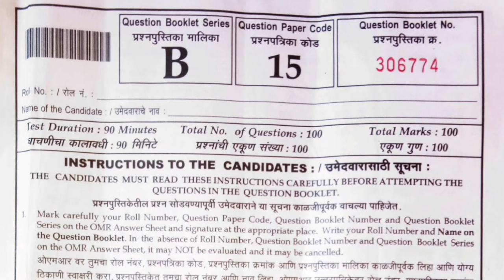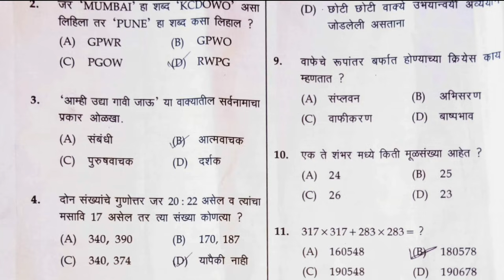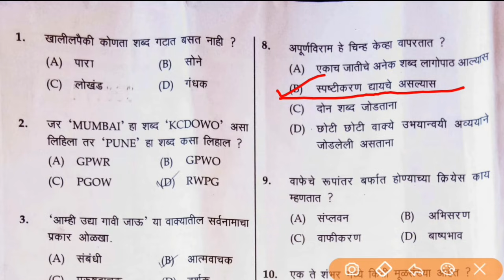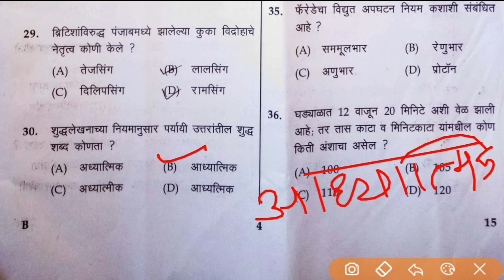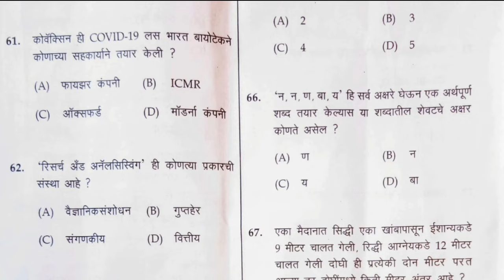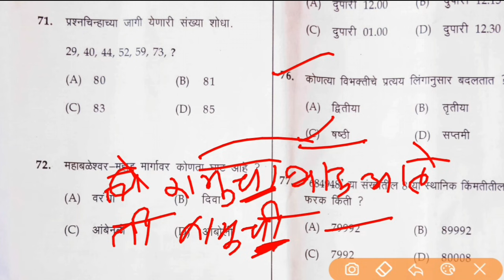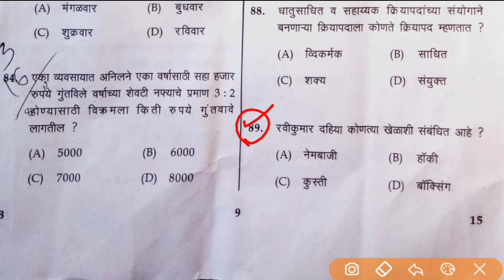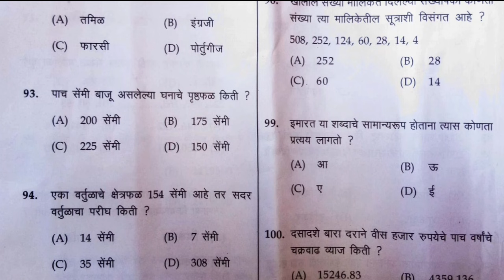SRPF pune 2 marathi grammar answer key | srpf पुणे गट क्र.2 मराठी उत्तरतालिका | 07 सप्टेंबर 2021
SRPF pune 2 marathi answer key | srpf पुणे गट क्र.2 मराठी उत्तरतालिका | 07 सप्टेंबर 2021 चा पेपर

SRPF पुणे गट क्र.2 सामान्य ज्ञान उत्तरतालिका | 07 सप्टेंबर 2021

🧲 वैशिष्ट्ये

         151  प्रश्नपत्रिका - सर्व
           प्रश्नपत्रिका.

ऑनलाईन खरेदीसाठी

पोलीस भरती 572 प्रश्नपत्रिका संच ऑनलाईन खरेदीसाठी  लिंक👇👇👇 Amazon